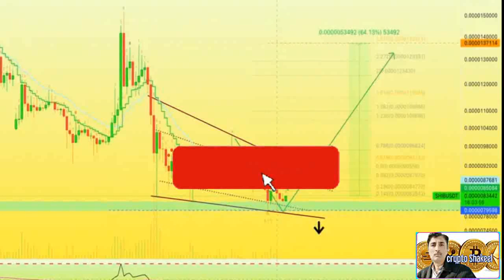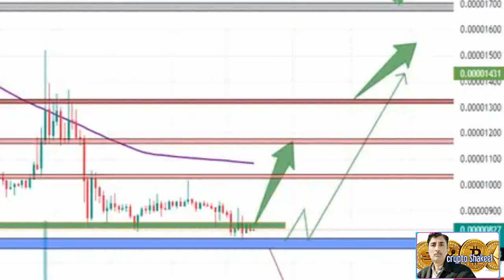Shiba Inu price prediction 24 Dec 2022,Crypto Shakeel, Shiba shib coin today latest news & forecast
( Shiba Inu price prediction 24 Dec 2022,Crypto Shakeel,shiba shib coin today latest news & forecast) ♤About: Crypto Shakeel channel for only Crypto forex daily latest news analysis forecast prediction channel.i am Shakeel Akhtar Yousufzai last 16 years successful forex market trading. Daily forex market analyst. Free live forex signals provider. All information on the channel is provided in good faith, however we make no representation or warranty of any kind, express or implied, regarding the accuracy, adequacy, validity, reliability, availability or completeness of any information on the Crypto Shakeel channel. UNDER NO CIRCUMSTANCE SHALL WE HAVE ANY LIABILITY TO YOU FOR ANY LOSS OR DAMAGE OF ANY KIND INCURRED AS A RESULT OF THE USE OF THE CHANNEL OR RELIANCE ON ANY INFORMATION PROVIDED ON THE CHANNEL. YOUR USE OF THE CHANNEL AND YOUR RELIANCE ON ANY INFORMATION ON THE CHANNEL IS SOLELY AT YOUR OWN RISK. CryptoShakeel shibacoin crypto shiba coin,shiba inu coin,shiba inu coin prediction,shiba inu coin news today,shiba inu coin how to buy,shiba inu,shiba,shiba inu coin price prediction,how to buy shiba inu coin,shiba inu token,shiba coin analiz,shiba coin son durum,shiba coin son dakika,shiba coin yorum,shiba inu crypto shakeel,shiba inu coingecko, shiba inu latest news,shiba coin bitboy,shiba inu coin bureau,shiba cheeky crypto,shiba swap,shib coin,shiba coin geleceği,shiba inu latest news today,shiba coin yükselir mi,shiba inu coin prediction today,how to buy shiba coin,shiba coin 0.01,shiba coin ne olur,shiba coin artar mı,shiba coinbase,shiba coin live,shiba coin news